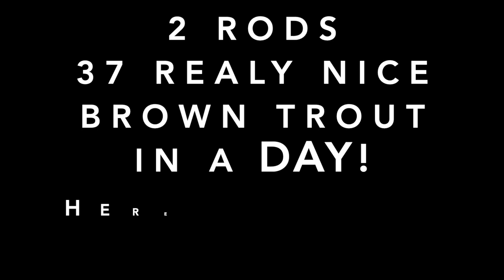Huge Brown Trout Memories Iceland - Short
Follow us on A fantastic day by the lake, in a weather where Iceland lived up to its name of cold, wind and rain! BUT with the MONSTER trout from the past .

This place is a unique experience from setting foot on the shore - a magical place where nature rages and where the trout reach incomprehensible sizes and power.

We from Dragonfly Anglers Club were guided in the most professional way by Kristinn from Anglers.is